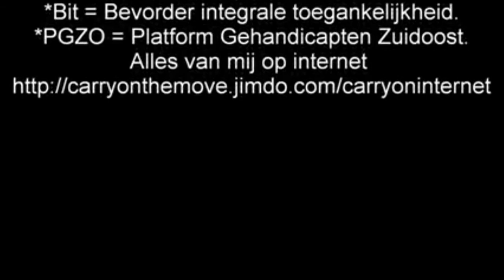trap verandert in lift Beurs van Berlage Amsterdam